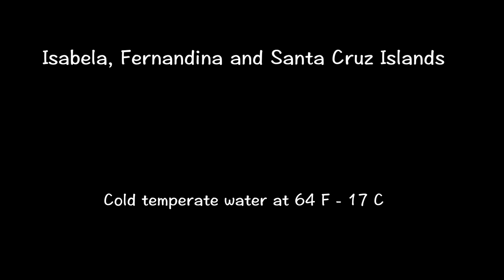Galapagos Islands a Scuba Diving Adventure in Ecuador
The Galapagos Islands are a must see for any serious scuba diver.  The amount and variety of marine life is daunting.  We dove in June to see the Whale Sharks and whatever else was passing through.

Warm water in the northern islands - Darwin and Wolf and much colder in the islands on and south of the equator.   Three major ocean currents converge here which is why the marine life is so prolific.